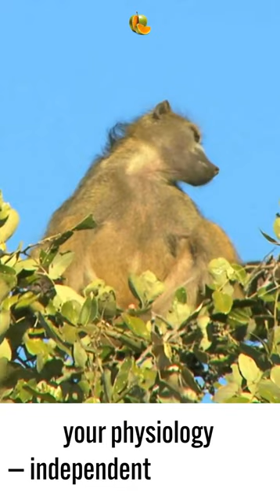Robert Sapolsky: What Baboons Can Teach Us About Longevity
Robert Sapolsky is one of the world’s leading neuroscientists, with a focus on the physiological effects of stress. For years, he spent his summers in Kenya, alone except for the baboons he was observing.